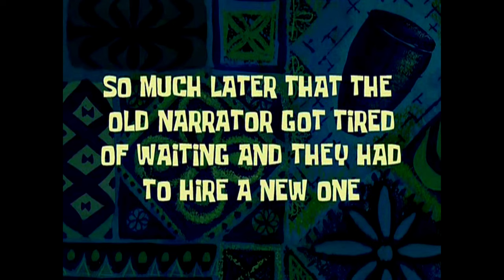Bem Verde e Fácil! - Como colocar musgo no Bonsai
Como colocar musgo no Bonsai

Neste vídeo lhe ensinaremos como plantar, colocar musgo em seus Bonsais para ficar aquele tapete verde lindo, aquele aspecto de grama em sua mini árvore.

Para isso vamos aproveitar a umidade natural do inverno para agilizar este processo e deixar nossos bonsais mais bonitos.

Acompanhe, inscreva-se no Canal e ative o sininho das notificações para receber em primeira mão os próximos vídeos destas 3 plantas que ganharam musgo, nossos Bonsais de Supermercado de Goiaba, de Romã e de Azaleia.

Quer ajudar no crescimento de canal, ajude com qualquer valor para esse pix para nos ajudar com novas mudas!
Chave aleatória
098a2588-6ade-4110-9d20-84de1a568680

Se gostou do vídeo deixa seu joinha!! Ele super nos ajuda a saber que vídeos como esse estão ajudando você a cuidar de suas plantas. Ah e comenta também que outros tipos de Bonsai você gostaria de aprender a fazer para que possamos trazer e lhe ensinar.

Sua inscrição é muito importante para nós, quando chegarmos a 1000 Inscritos o YouTube liberará a comunidade do Canal, um local só nosso para trocarmos ideias, realizarmos enquetes, tirar dúvidas e compartilhar ensinamentos.

Nosso Muito Obrigado Especial a todos que já se inscreveram, graças a vocês o foi liberado!! Vocês são maravilhosos!!